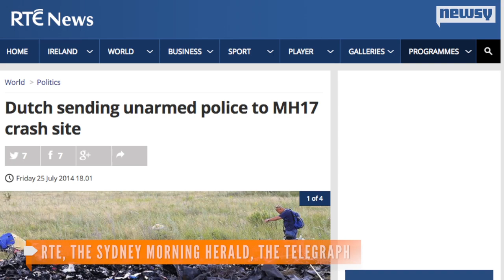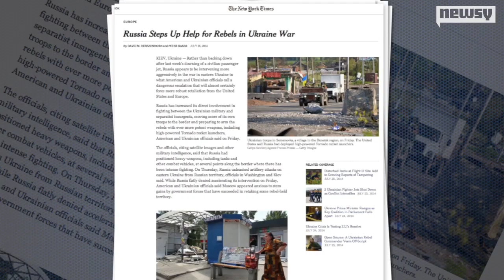Fighting Near MH17 Wreckage Prompts Experts To Cancel Visit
A team of Dutch and Australian investigators postponed their trip to the MH17 crash site amid fighting between Ukrainian and rebel forces in the area.